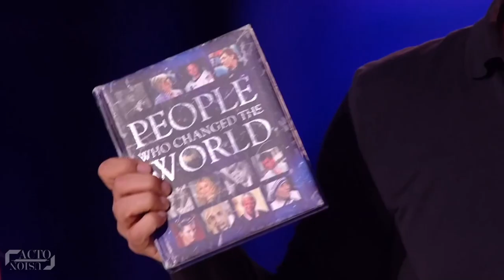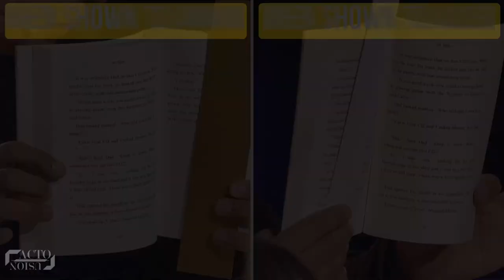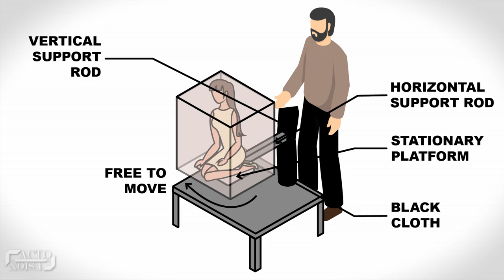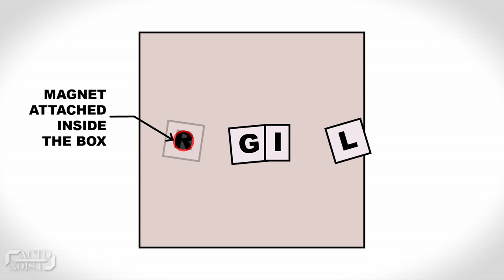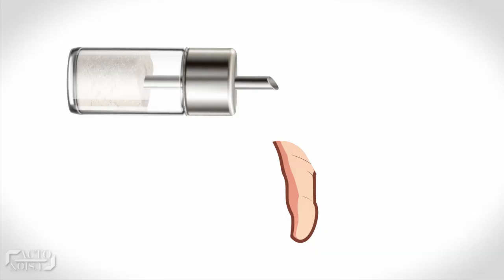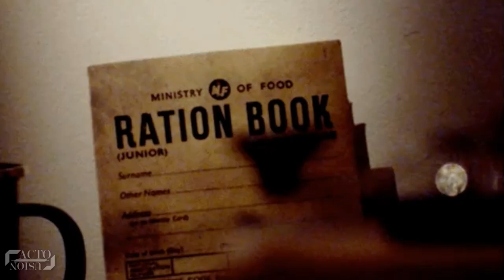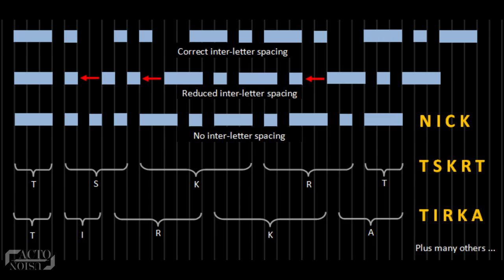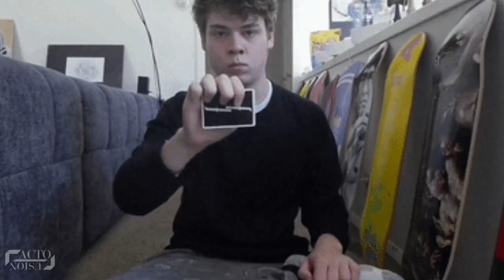WORLD'S 5 GREATEST MAGIC TRICKS FINALLY REVEALED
The most powerful thing about Magic is that it’s the only honest profession, where the magician promises to deceive everyone and then he truly does it! But a free mind always fights to look beyond that sense of wonder!
So, be it Marc Spelmann’s famous quote prediction trick, or Matt Edwards funny salt trick, in this video, we'll figure out the secrets behind some of the world's most famous magic tricks.

Below is the list of the Top 5 Greatest Magic Tricks revealed:
At Number 5: The Incredible Quote Prediction Trick (Marc Spelmann - Britain's Got Talent 2018)
At Number 4: The Flying Box Illusion (Ibrahim Skal - Arabs Got Talent 2018)
At Number 3: The Amazing Salt Trick (Matt Edwards - Britain's Got Talent 2017)
At Number 2: The Sword Stabbing Illusion
At Number 1: The Blindfolded Mentalism Trick (The Clairvoyants - America's Got Talent 2016)

So guys, which trick did you like the most? The prediction trick, the flying box illusion, the salt trick or the mentalism trick.
And name any other magic trick you would like us to reveal?